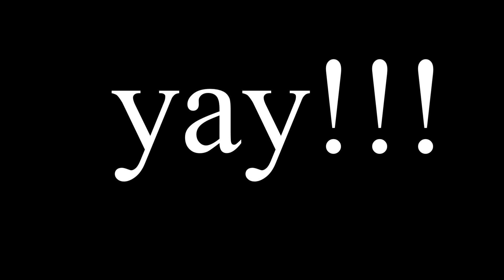Happy new year!!!